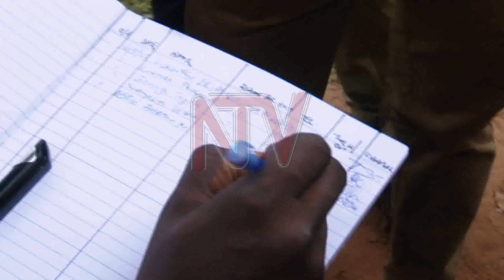PREVENTIVE DETENTION: Besigye’s lawyers to sue attorney general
The residence of the four time former presidential candidate Dr. Kizza Besigye remains under police control, four days later.

However, on Monday five lawyers led by the Lord Mayor Erias Lukwago managed to access the restricted residence, after an hour of phone calls to the police.

The lawyers say they are under instruction to sue the Attorney General provided the security personnel fail to pullout from the private property.